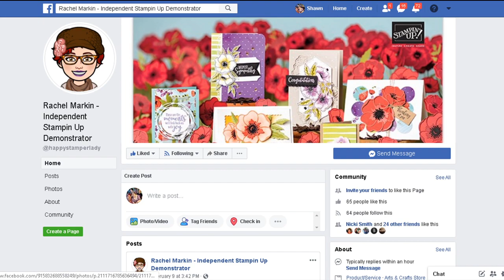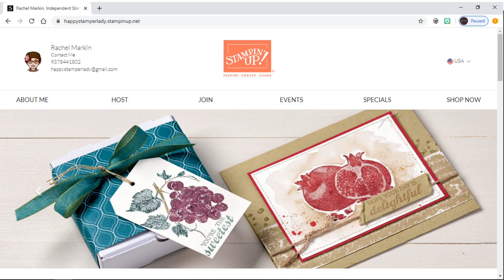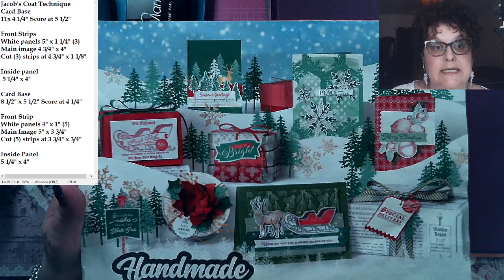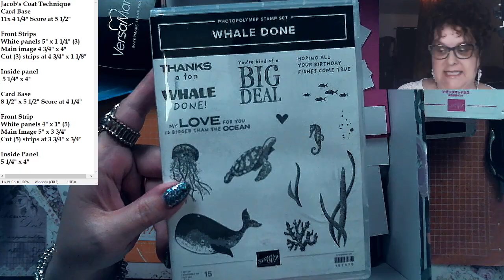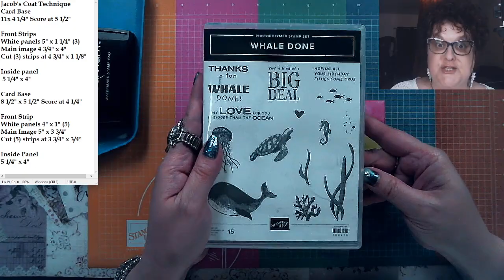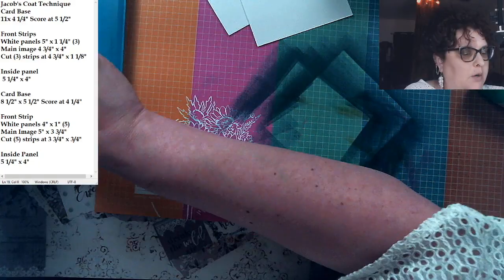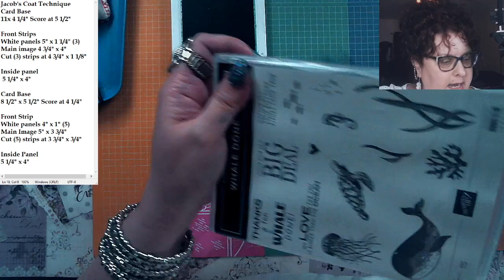OvertheMoon - July Under the Sea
Hello My Friends 💙I am so excited for you to join me on a New Stampin Adventure 💙In this overthemoon video I will continue the julyunderthesea series 💙This week we will dive in to the Wonderful World of embossing 🐳🐳🐳You are going to Flip over the Joseph's Coat Technique 💙Come along for a Wonderful New Creative Journey with me Under the Sea💙